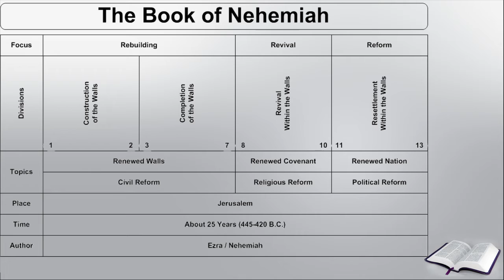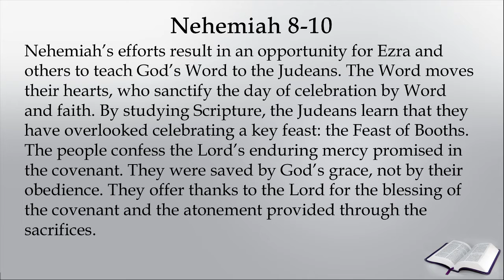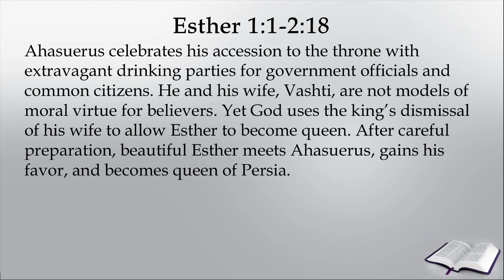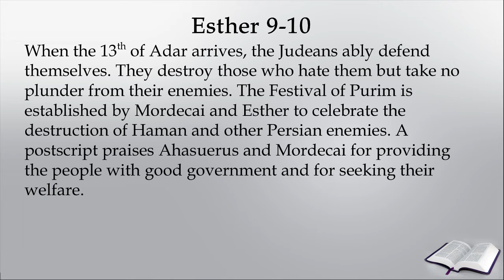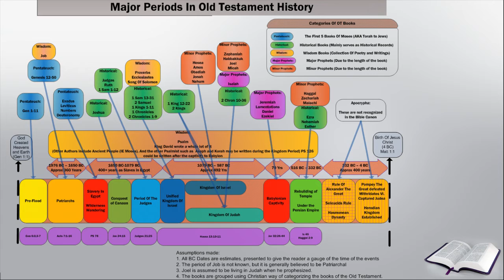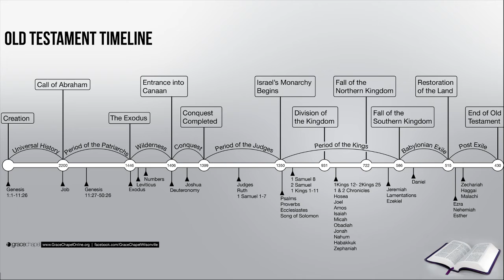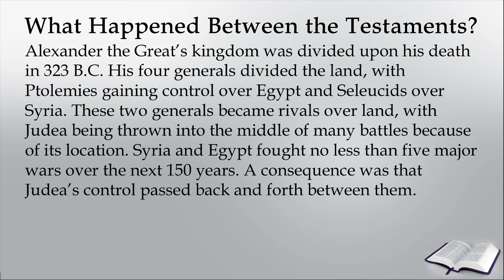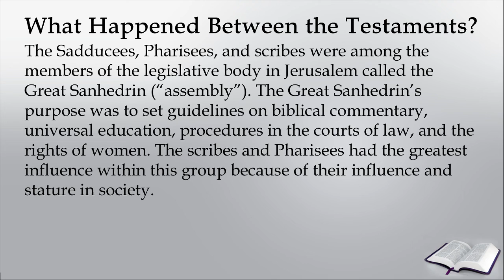2/22/17 Midweek Bible Study